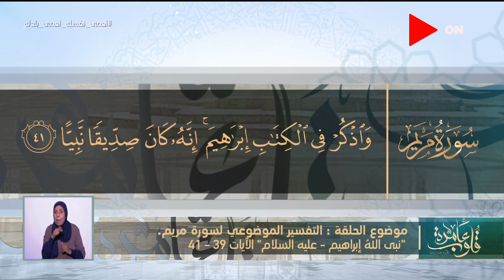قلوب عامرة مع د.نادية عمارة |سورة مريم - الآيات 39-41 | السبت 25 يوليو 2020 | الحلقة الكاملة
حلقة اليوم 25 يوليو 2020 من برنامج قلوب_عامرة تقدمه الداعية نادية_عمارة وفيها تشرح معنى "الطلاق الرجعي " - "الدعوة بقضاء الحاجة" ، و تشرح معنى "عقوق الوالدين" والتوبة الخالصة.